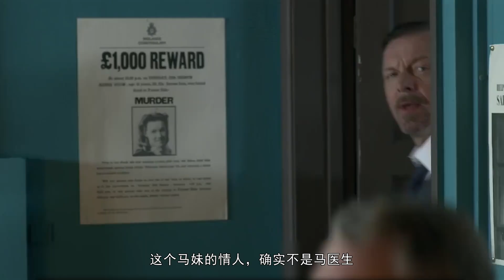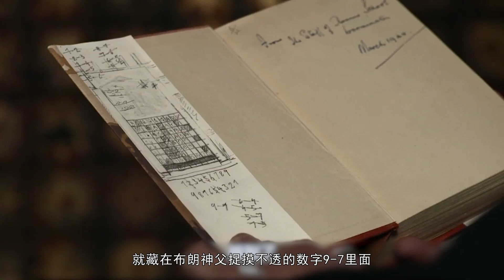《布朗神父》S2-01丨 少女追踪宝藏失踪9年，一切真相就藏在2个数字里，速看